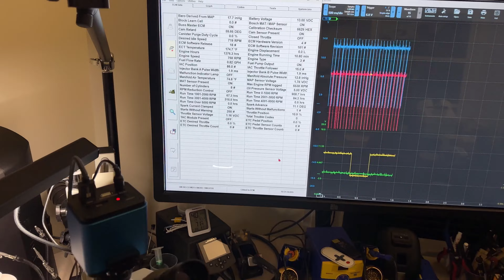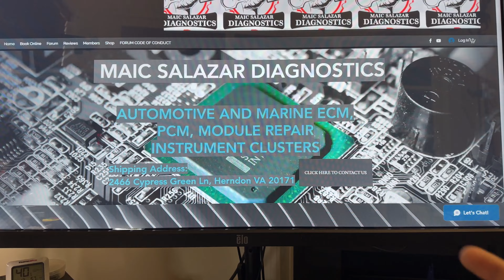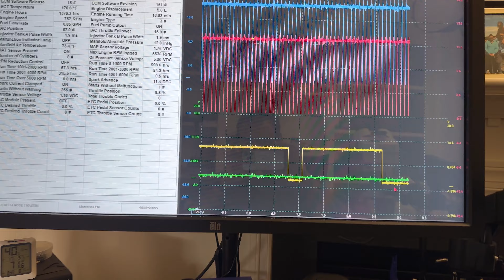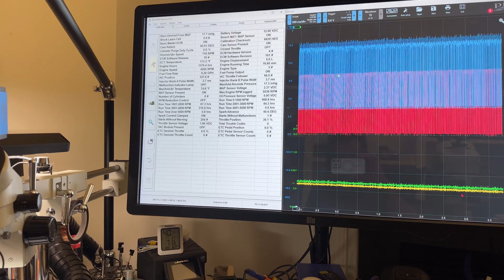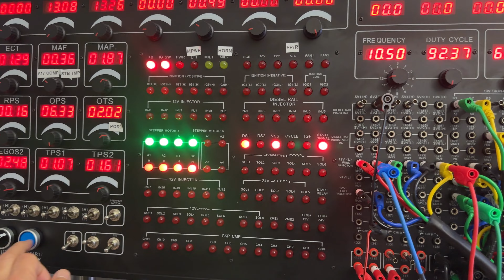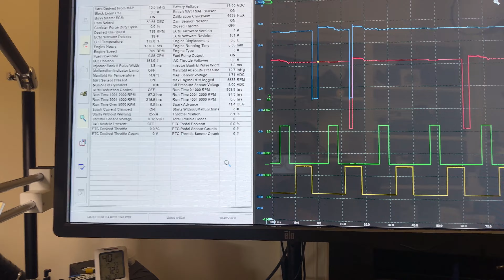First Customer from Alaska! Marine ECM Volvo Penta 5.0 GXi-EE no start, looses comm full test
Hi all, another Marine ECM , these systems are a bit hard to diagnose in the boat for the age and not too friendly diagnostics and wiring diagrams, also many problems are in the harnessess and that is a challenge, since it is pretty tight to work in the boats! So I want to share some techniques to help all techs and boat owners. Enjoy!